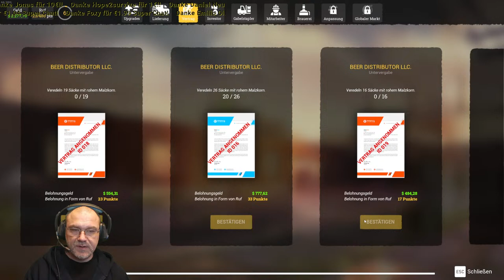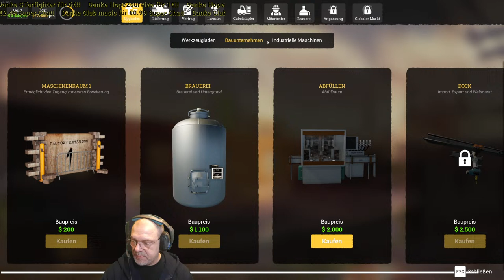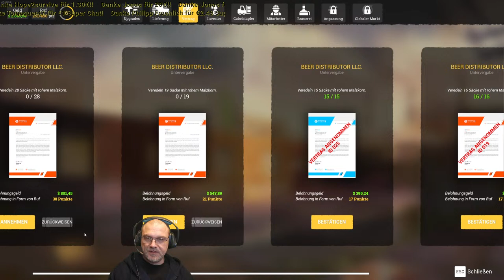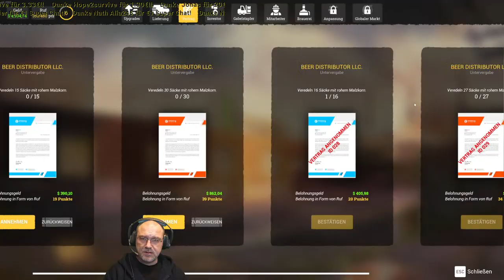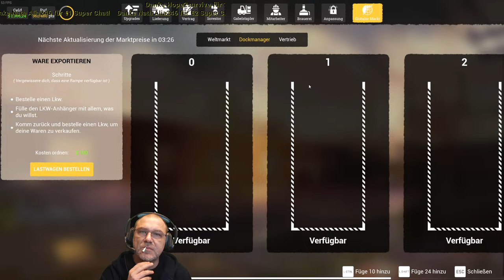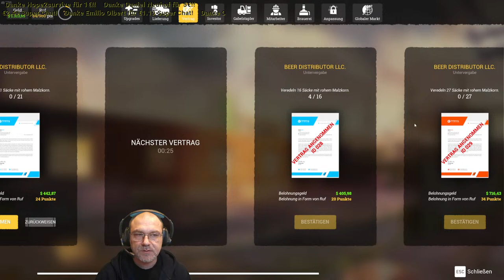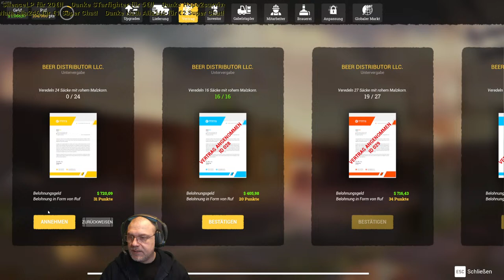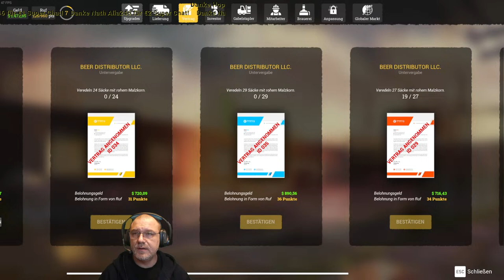KEIN Bier ist auch KEINE Lösung! - BEER FACTORY [de/ger] - 28.02.2024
FETTEN DANK für die Unterstützung als Mitglied des Kanals:
Schmille
Trainbreaker
Kevin Kirschner
Shemrun
Ryse Legend
Hope2 survive
tomaek09
Olaf M.
STarfighter
Elisa Warratz
Prototype307
Robin Hood
DaJanson
Schauy
Luka0455
Emonis72
Netti Bella
Janek Reinsch
Foxy
Sören Misch
Peter Heß
Black__Dog LDOE
NoGod
Maik G.
Andrea Imba
Sven W
Christian N
Julian Hartmann
Daniel Neuhof
David Cassens
Dark DoomWolf
Michael Hechenberger
Nancy R.
icemen
Mark
Ostfriese82
Gaming Willy
Prometheus82
Daniel
Timo und Bianca
Christian Baus
Nostradamus
Holger Janssen
Rene Stephan
Rocko
Wonder85
NikoTi
Xodor
*Silvergirl*
Alexander
mulle maus
Crasyjack84
Oktay Aras

Beer Factory ist eine Wirtschaftssimulation und ein Managementspiel. Nimm die Herausforderung an und manage deine eigene Bierfabrik, Mitarbeiter, Produktionslinien sowie den Import und Export von Waren.

Zu verwaltende Logistik
Für die Herstellung braucht man normalerweise eine Produktionslinie, einige Ressourcen, Lagermöglichkeiten und Transportmöglichkeiten. In Beer Factory wo es dein Ziel ist, Bier zu produzieren, musst du die Ressourcen importieren und lagern, veredeln, in Tanks brauen, das Bier lagern, es in Flaschen abfüllen und schließlich an den Kunden verschicken.

Rekrutiere und verwalte deine Mitarbeiter
Wenn du dein Unternehmen ausbauen willst, gibt es nichts Besseres, als Mitarbeiter einzustellen, die dir bei deinen täglichen Aufgaben helfen. Die Mitarbeiter in deinem Betrieb können die meisten Aufgaben erledigen, aber es liegt an dir, ihnen zu sagen, was sie tun sollen. Vergiss nicht, ihre Fortschritte zu überwachen!

Realistische Wirtschaft
Jede Aktion hat ihre Kosten und es liegt an dir, deine Finanzen zu verwalten. Von der Rekrutierung über den Transport bis hin zu den Steuern - das gesamte Finanzsystem beim Beer Factory wurde so realitätsnah wie möglich gestaltet.

Passe deine Fabrik an und verbessere sie
Um Bier herzustellen, brauchst du alle Arten von Maschinen. Sobald du in neue Maschinen investiert hast, kannst du sie ausnutzen, verbessern und ihr maximales Potenzial nutzen, um noch mehr zu produzieren! Dann kannst du deine Fabrik erweitern und dein Unternehmen zu einem Imperium ausbauen!